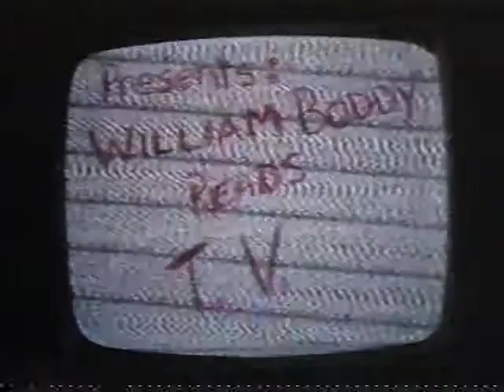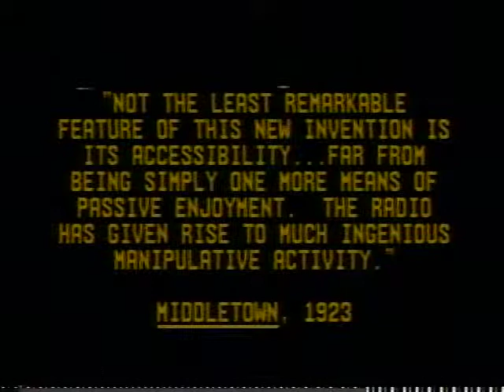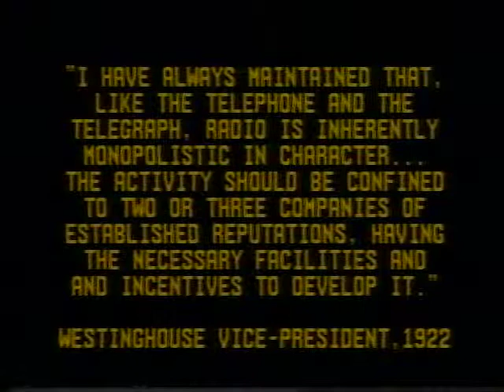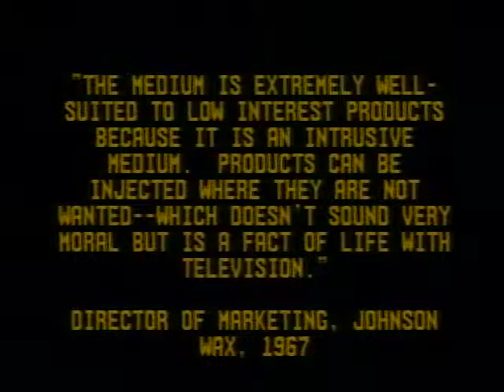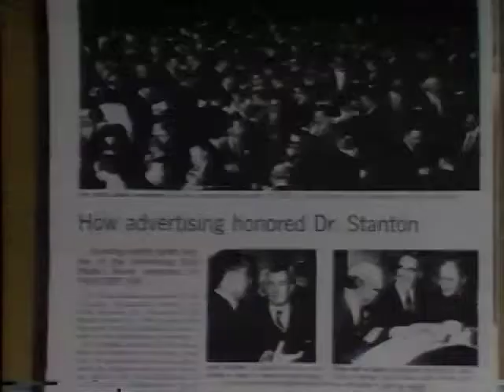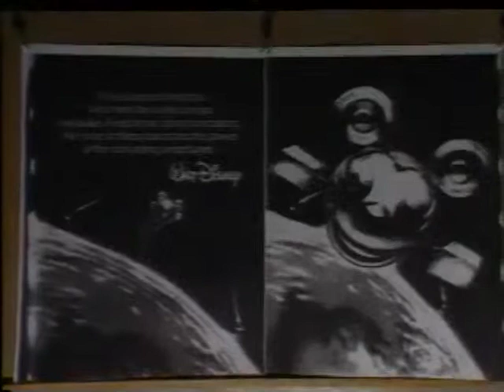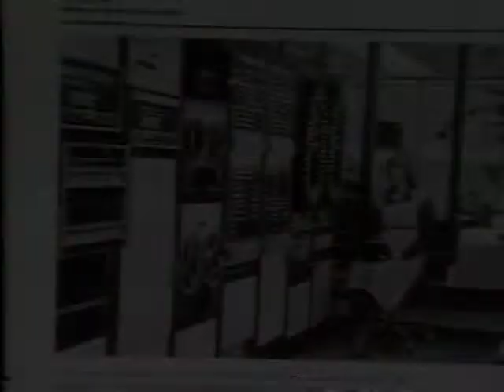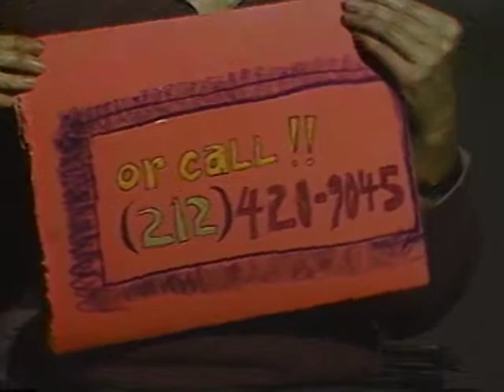Bill Boddy Reminds The FCC of the 1934 Communications Act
Bill Boddy is the author of a book about 1950's television.

1983   TRT: 28 minutes   #47